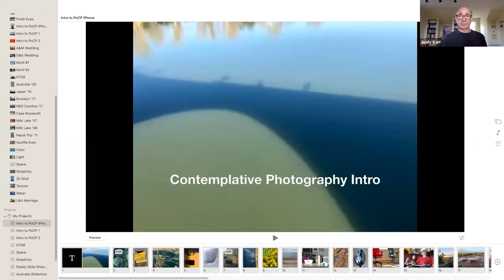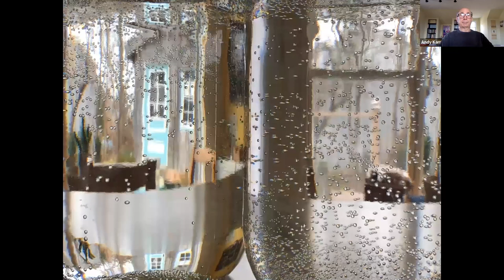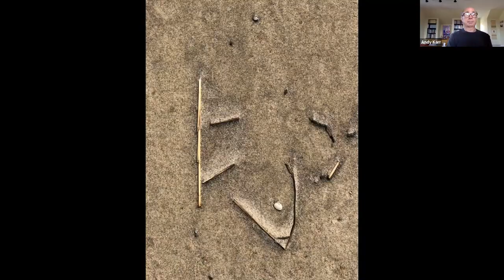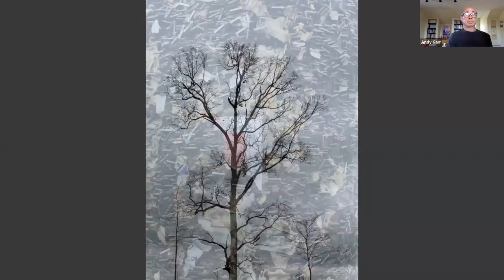Andy Karr - "Contemplative Photography"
Contemplative photography is a form of dharma art—art that is based on perception, free from fabrication and expression, free from contrivance. Buddhist theories of perception were first developed in the 5th and 6th centuries CE, through the work of Vasubhandu, Dinnaga and Dharmakirti. You might wonder how these ancient theories could have any bearing on the practice of photography, a quintessential modern form of art. In fact, they are intimately related as we will explore in this talk.
Andy Karr doesn’t like to talk about himself very much, but he does talk and write about Buddhist teachings, particularly the profound paths of the Mahayana and Mahamudra. He is the author of Contemplating Reality, an experiential guide to Buddhist philosophy (Shambhala Publications, 2007) and co-author of The Practice of Contemplative Photography: Seeing the world with fresh eyes (Shambhala Publications, 2011). His latest book, Into The Mirror: A buddhist journey through mind, matter, and the nature of reality will be published by Shambhala in May, 2023.